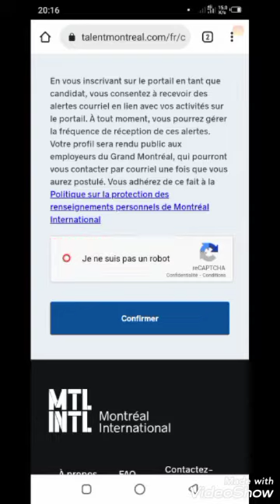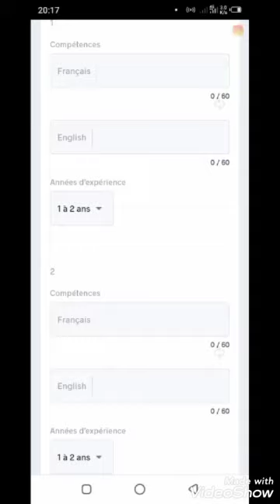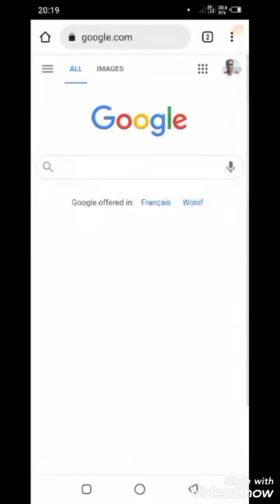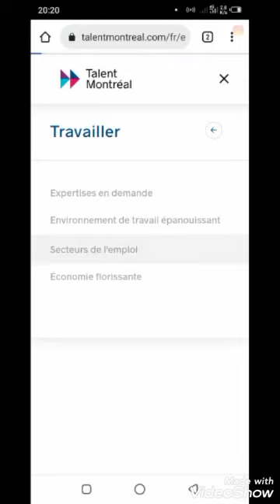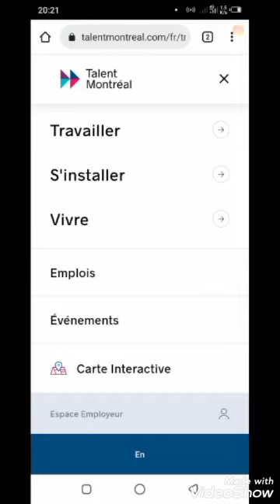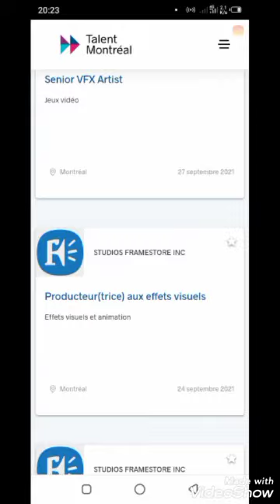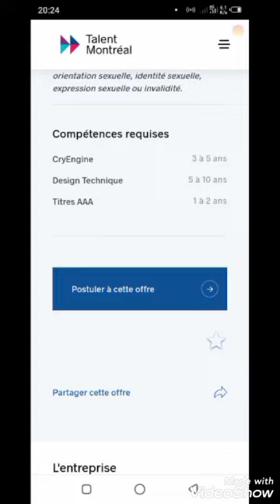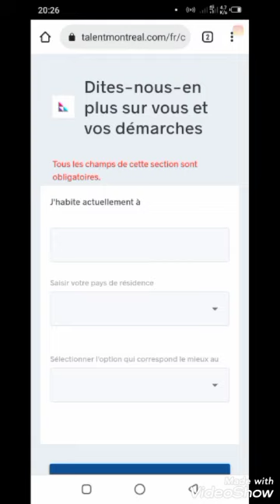Recrutement talent montreal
Voici le site